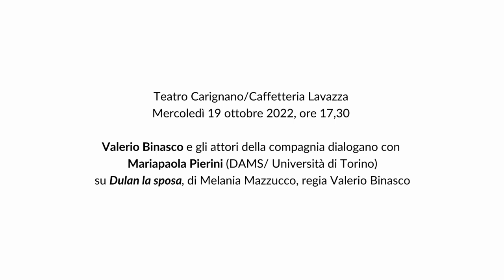Incontro su "DULAN LA SPOSA" - Retroscena 2022/23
Teatro Carignano/Caffetteria Lavazza
Mercoledì 19 ottobre 2022, ore 17,30

Valerio Binasco e gli attori della compagnia dialogano con
Mariapaola Pierini (DAMS/ Università di Torino)
 su Dulan la sposa, di Melania Mazzucco, regia Valerio Binasco